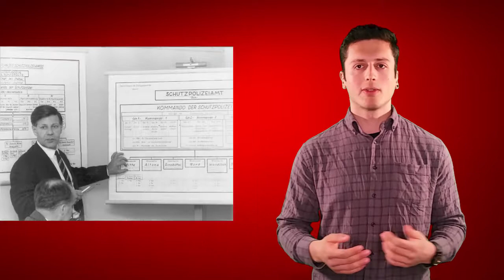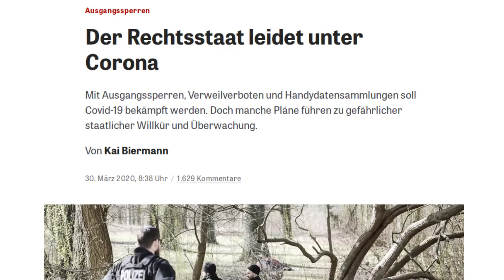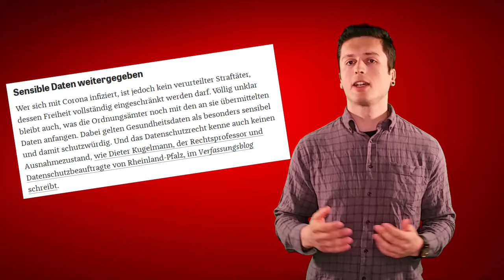Corona - Deutschland im Ausnahmezustand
Mit dem Wort „Kontaktsperre“ ist seit Wochen über ganz Deutschland der Ausnahmezustand verhängt worden.

Ein Großteil unserer Grundrechte sind quasi über Nacht auf Eis gelegt. In einer Reihe von Bundesländern gibt es regelrechte Ausgangssperren, in denen der Aufenthalt im Freien nur noch mit einem besonderen Grund erlaubt ist.

Die Berichte über Polizeirepression und willkürliche Anzeigen und Bußgelder häufen sich. Widerstand gegen diese massiven Eingriffe gibt es quasi nicht. Doch nun sollen auch noch tausende Soldaten der Bundeswehr eingesetzt werden.

Warum wir darin ein großes Problem sehen, wollen wir in diesem Video aufzeigen.